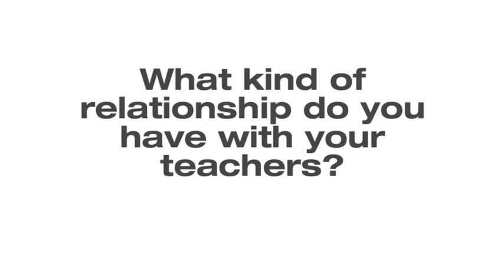Irish Dance Like Ciara Sexton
- World Champion Irish dancer and Lord of the Dance star Ciara Sexton shares her secrets.